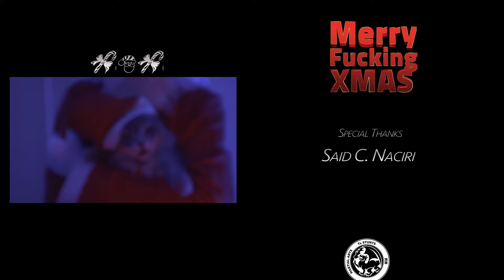MERRY FUCKING 𝕏MAS | ACTION SHORT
𝕎𝕙𝕒𝕥 𝕚𝕗 𝕊𝕒𝕟𝕥𝕒 ℂ𝕝𝕒𝕦𝕤 𝕔𝕠𝕞𝕖𝕤 𝕋𝕠 𝕪𝕠𝕦 𝔸𝕥 ℕ𝕚𝕘𝕙𝕥 ??
𝕄𝕖𝕣𝕣𝕪 𝔽 𝕟𝕘 ℂ𝕙𝕣𝕚𝕤𝕥𝕞𝕒𝕤 - 𝔸𝕔𝕥𝕚𝕠𝕟 ℂ𝕠𝕞𝕖𝕕𝕪 - 𝕎𝕒𝕥𝕔𝕙 𝕚𝕟 𝟜𝕂 !!

𝕊𝕙𝕠𝕥 : 𝕊𝕠𝕟𝕪 𝔸𝟟 𝕤𝕚𝕚

ℕ𝕒𝕥 𝕂𝕚𝕟𝕘 ℂ𝕠𝕝𝕖 : 𝕋𝕙𝕖 ℂ𝕙𝕣𝕚𝕤𝕥𝕞𝕒𝕤 𝕊𝕠𝕟𝕘
ℙ𝕚𝕟𝕠 𝔻'𝕒𝕟𝕘𝕚𝕠 : 𝕄𝕒 ℚ𝕦𝕒𝕝𝕖 𝕀𝕕𝕖𝕒
ℤ𝕒𝕟𝕜𝕠 : 𝕄𝕖𝕣𝕣𝕪 𝔽𝕦𝕔𝕜𝕚𝕟𝕘 ℂ𝕙𝕣𝕚𝕤𝕥𝕞𝕒𝕤
𝔹𝕠𝕟𝕟𝕚𝕖 𝕄𝕔𝕂𝕖𝕖 : ℍ𝕒𝕧𝕖 𝕪𝕠𝕦𝕣𝕤𝕖𝕝𝕗 𝕒 𝕄𝕖𝕣𝕣𝕪 𝔽𝕦𝕔𝕜𝕚𝕟𝕘 ℂ𝕙𝕣𝕚𝕤𝕥𝕞𝕒𝕤